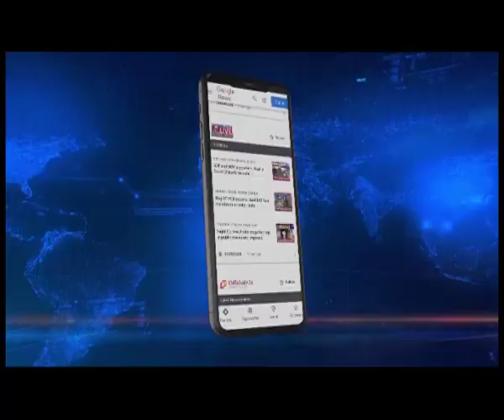MEGHALAYA TMC PRESIDENT CHARLES PYNGROPE FILES NOMINATION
🟦🟥 𝗡𝗢𝗥𝗧𝗛𝗘𝗔𝗦𝗧 𝗟𝗜𝗩𝗘 | 𝗠𝗘𝗚𝗛𝗔𝗟𝗔𝗬𝗔 𝗣𝗢𝗟𝗟𝗦 𝟮𝟬𝟮𝟯

TMC WILL DO WELL, SAYS A CONFIDENT PYNGROPE. HE IS CONTESTING FROM NONGTHYMMAI, EAST KHASI HILLS